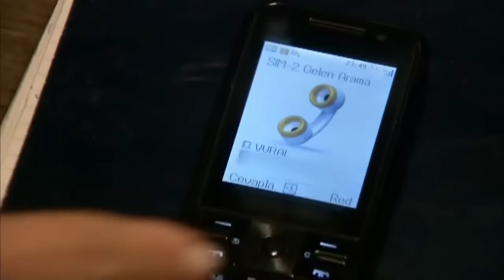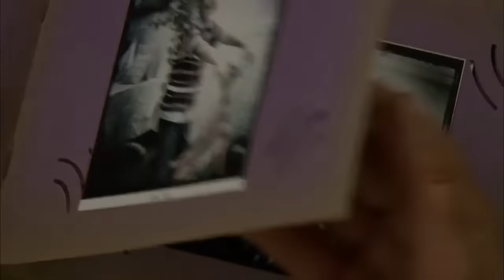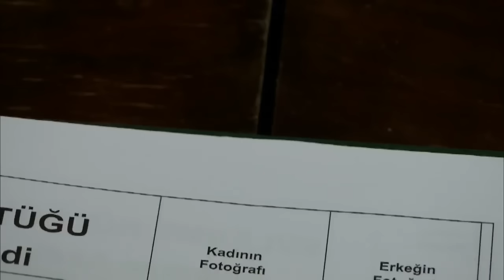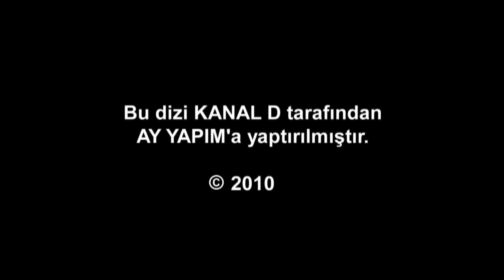Fatmagül'ün Suçu Ne? 4. Bölüm - FULL BÖLÜM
Yaşamak için bir sebebi olmadığını düşünen Fatmagül hayatına son vermek ister. Hayatını mahvettiği Fatmagül’ün öfkesi ve çaresizliği, Kerim’i günahının büyüklüğüyle yeniden yüzleştirir.
Hayalleri gibi, geleceğini de ateşe veren Mustafa’nın da öfkesi giderek büyümekte, intikam yeminleri etmeye devam etmektedir. Bu durumu, Münir ile Mukaddes, planlarını uygulamaya koymak için kısa sürede kendi lehlerine çevirirler. Yaşaranlar, tüm kasabayı çalkayan olayı, adlarını karıştırmadan örtbas edebilmek için oyunlarına devam ederken, Reşat ile Rıfat Yaşaran arasındaki gerilim de bulduğu ilk çatlaktan sızar. Kerim pişmanlık içinde ne yapacağını bilememektedir. Fatmagül ise kendisine biçilen geleceğe razı olmamaya kararlıdır. Ancak Mustafa’nın kendisine sırtını tamamen dönmesi, Fatmagül’ün direncini yavaşça kırmaya başlar. O kirli geceye dair tüm deliller bir bir ortadan kaldırırken, Kerim jandarmalar tarafından yakalanır. Gerçeklerin ortaya çıkmaması için avukat Münir ve Mukaddes, Kerim’le evlenmesi için Fatmagül’ün üstündeki baskıyı artırır. Ebe Nine’nin, gerçekleri ortaya çıkarmak isteyen çırpınışları eşliğinde, hem Kerim, hem de Fatmagül hayatlarını değiştirecek ifadelerini verirler. Fatmagül, kurban edildiği oyunları nefretle izlerken, kalbindeki dinmeyen acılarla birlikte, karanlık geleceğine doğru ilk adımı atacaktır.